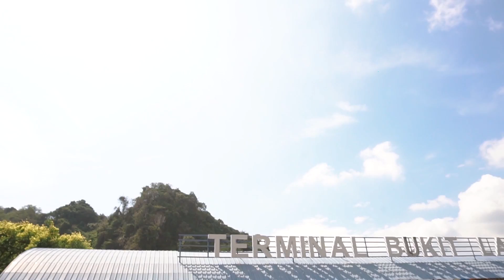CINTA BUDAK KAMPUNG | safwannazri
Kisah percintaan tentang dua budak kampung iaitu Ali & Munah..

Talent:
safwannazri

Shoot and edit:
Yan